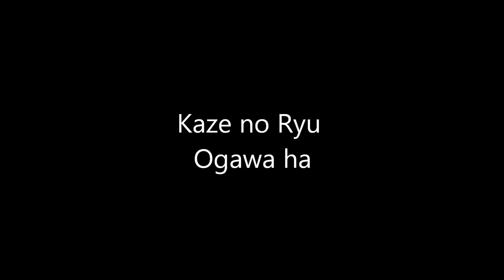Ogawa Ryu - Sumi-e Investigating old masters - II - 2015